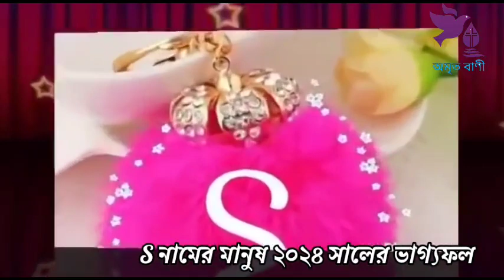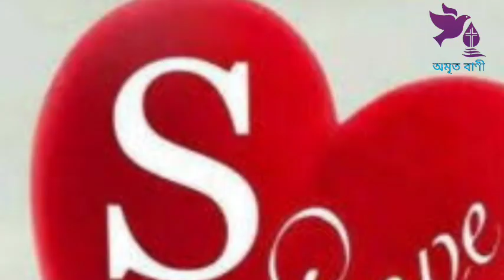S নামের মানুষের অমৃতবাণী​ AMRITABANI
​ @AMRITABANI / অমৃতবাণী

S স শ নামের জাতক-জাতিকাদের জুন মাসের 5 টি সুখবর।s name meaning in bangla,how is the person who, অমৃত বাণী,নামের শুরুতে s,s | স | শ অক্ষর দিয়ে শুরু নামের লোকের স্বভাব চরিত্র,s দিয়ে শুরু নামের মানুষরা কেমন হন,s দিয়ে শুরু নামের মানুষরা কেমন হন,s নামের মেয়েরা কেমন হয়,s নামের রাশি কি,s দিয়ে শুরু নামের মানুষরা কেমন হয়,s দিয়ে নাম,s দিয়ে যাদের নাম,নাম দিয়ে ভাগ্য গণনা,নামের প্রথম অক্ষর দিয়ে মানুষ চিনুন,নামের প্রথম অক্ষর দিয়ে ভবিষ্যৎ জানার উপায়,s name meaning in bangla,how is the person who has s at the beginning of the name,Bani,অমৃতবাণী​,Amrita Bani